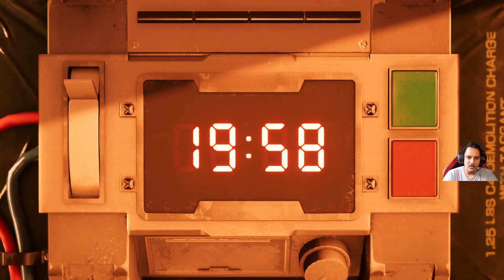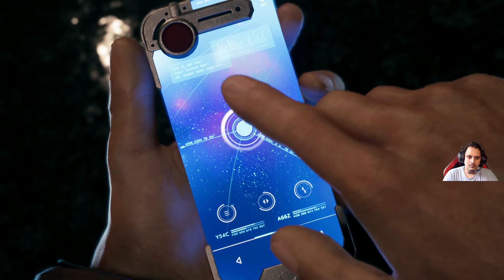Final Fantasy 7 Remake Ps4 Demo Hindi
CAPTURED ON AVERMEDIA LIVE GAMER HD2